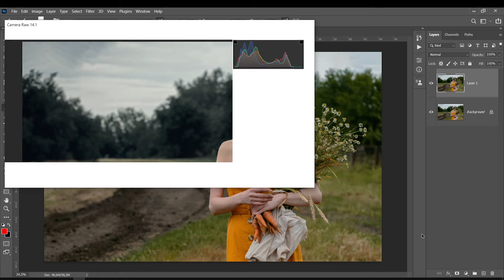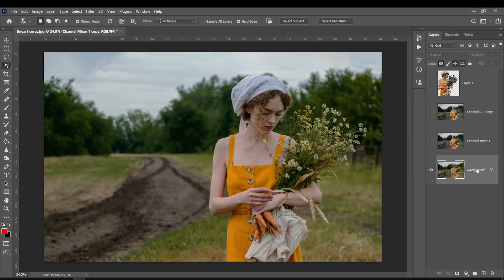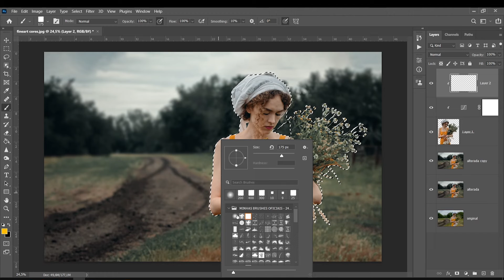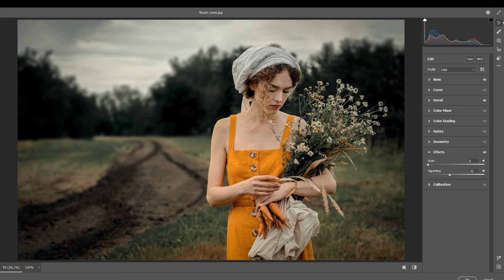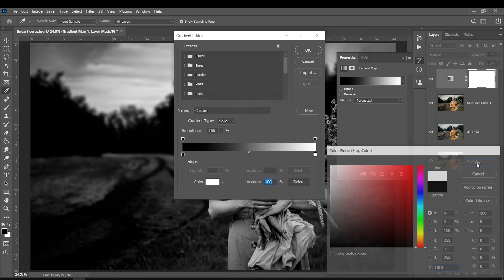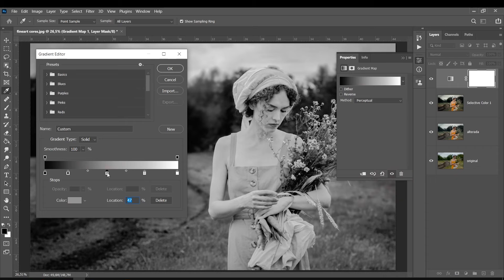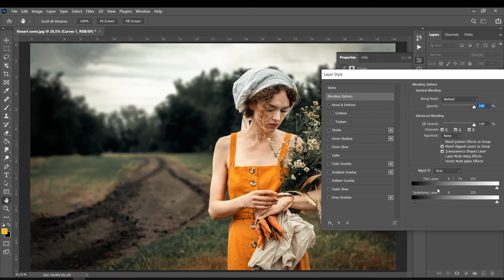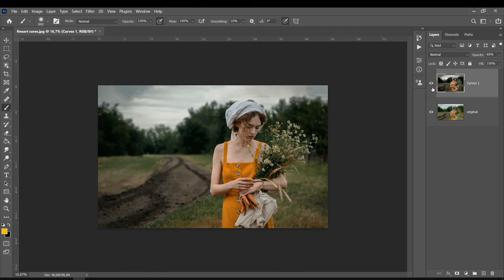Como Editar Foto com Cores Fine-Art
🎓 MEUS CURSOS🎓

MESAS DIGITALIZADORAS - Adquira por aqui e ajude o canal
Wacom ctl 472
Wacom one - tela
Cintiq 16

Musica usada para as aulas do canal By: LAKEY INSPIRED